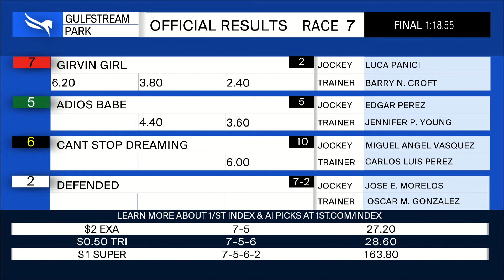Gulfstream Park June 2, 2024 Race 7